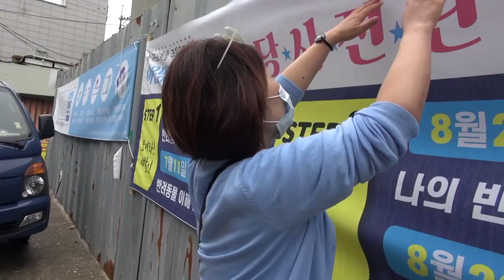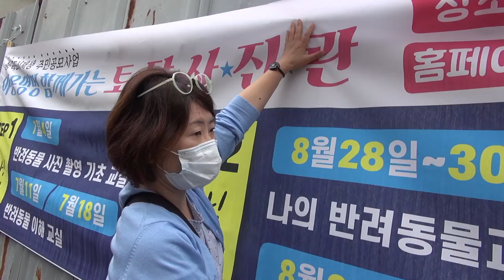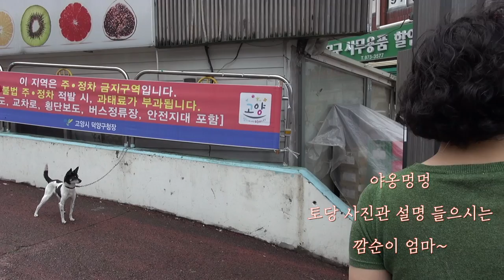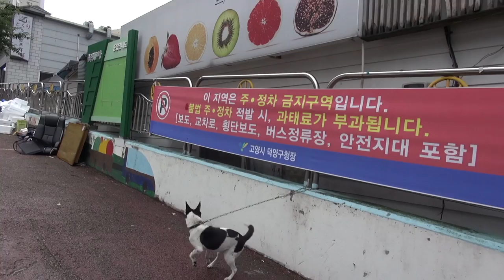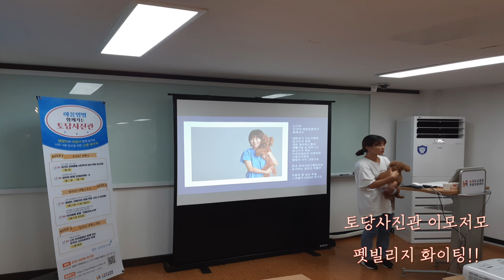사람, 동물 함께 살아가기#페빌리지 기획 memory project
고양시도시재생센터에서 지원하는#기획펫빌리지 대표 이경미의 야옹멍멍 토당사진관 마을과 도시와 동물과 사람들의 이야기Community art